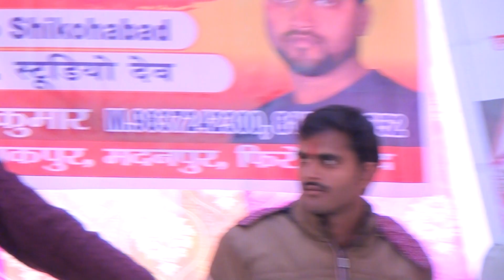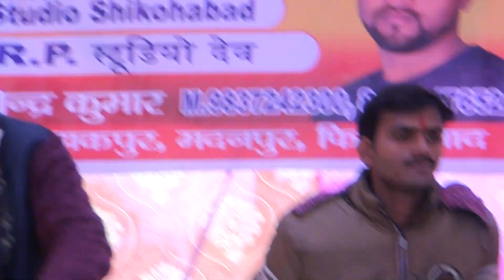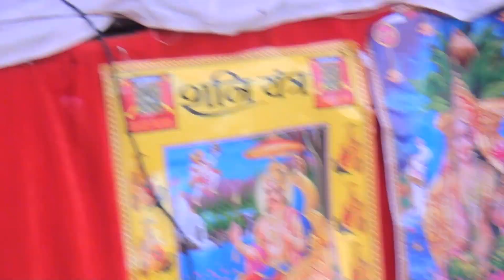आचार्य रामबहादुर शास्त्री /दशा मुझ दीनकी भगवन संभालोगे तो क्या होगा/चैनल को सब्सक्राइब करे7599660533